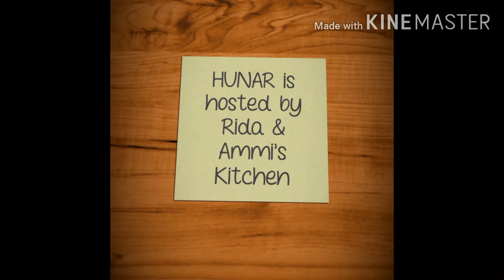Aam ka achar banane ka tarika | kachy Aam ka Achar | Mango Pickle Recipe by hunar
Hey family ❤

and Follow on instagram and facebook too 🌸🌸

Love you All _ Hunar Team ❤

Musician: ASHUTOSH

RELATED RECIPES.